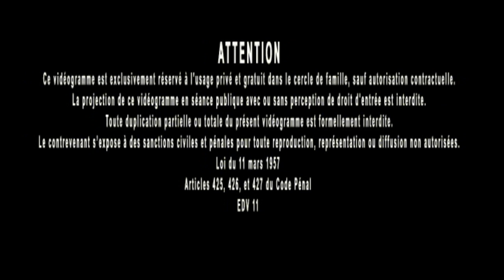Jacques Grimault | Napoléon sous-fifre des banquiers